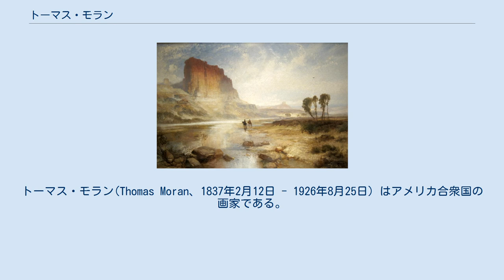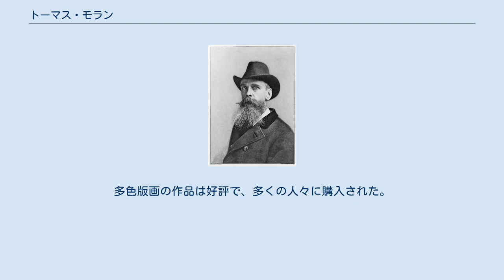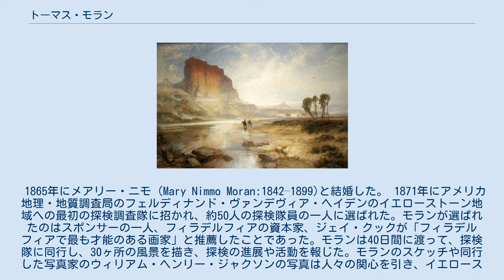トーマス・モラン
トーマス・モラン(Thomas Moran、1837年2月12日 - 1926年8月25日）はアメリカ合衆国の画家である。
アメリカ合衆国の風景を描いた「ハドソン・リバー派」の画家の一人である。
アメリカ西部の風景を描いたため、トマス・ヒルやウィリアム・キースとともに「ロッキーマウンテン派」の画家とも呼ばれる。
 イギリス、グレーター・マンチェスターのボルトンに生まれた。
両親は職布職人で、兄に海洋画家となったエドワード・モラン(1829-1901)らがいる。
家族は1844年にアメリカに移住し、メリーランドに住んだ。
10代でフィラデルフィアの木版画出版社、Scattergood & Telferで働らき、余暇に水彩画を描いた。
1850年代半ばには木版を製作するよりも原画を描くことが多くなった。
地元の画家に教えを受けた。
イギリスの画家、ウィリアム・ターナーの作品の載っていた書籍に出会い、影響を受けた。
 1862年にはウィリアム・ターナーの作品を観るためにイギリスを訪れた。
モランの作品にはさまざまな面でターナーの影響が見られることになった。
モランの木版画は有名雑誌を含む、多くの出版物に使われるようになった。
兄からエッチングなど木版以外の版画技法も学んだ。
水彩画、油彩画も評価を得るようになった。
多色版画の作品は好評で、多くの人々に購入された。
 1865年にメアリー・ニモ（Mary Nimmo Moran:1842–1899)と結婚した。 1871年にアメリカ地理・地質調査局のフェルディナンド・ヴァンデヴィア・ヘイデンのイエローストーン地域への最初の探検調査隊に招かれ、約50人の探検隊員の一人に選ばれた。モランが選ばれたのはスポンサーの一人、フィラデルフィアの資本家、ジェイ・クックが「フィラデルフィアで最も才能のある画家」と推薦したことであった。モランは40日間に渡って、探検隊に同行し、30ヶ所の風景を描き、探検の進展や活動を報じた。モランのスケッチや同行した写真家のウィリアム・ヘンリー・ジャクソンの写真は人々の関心を引き、イエローストーンが1872年に最初の国立公園と指定されるのに貢献した。 その後もアメリカ各地の風景画を描いた。1884年にナショナル・アカデミー・オブ・デザインの会員に選ばれた。